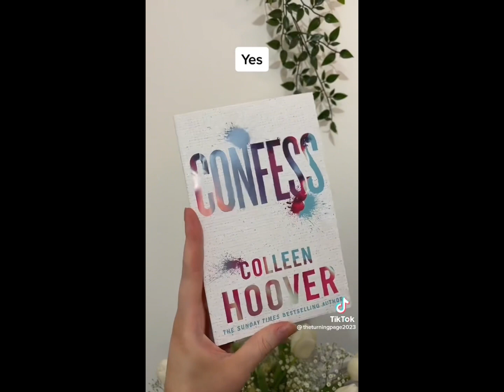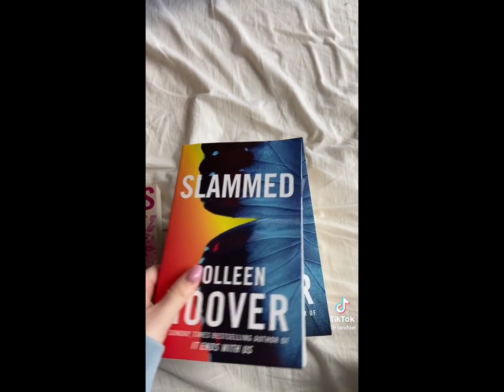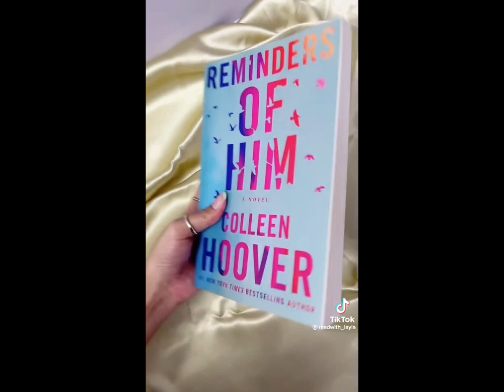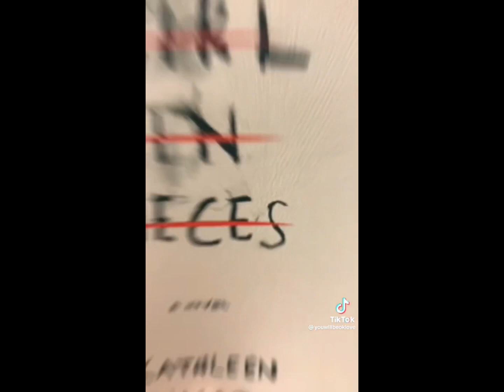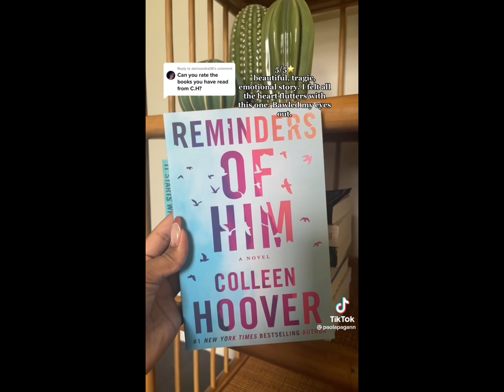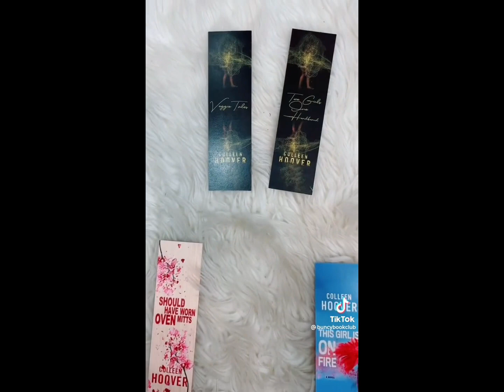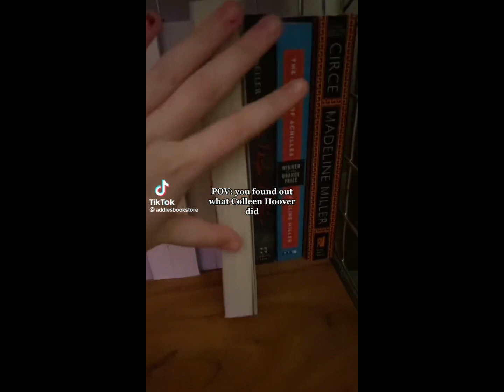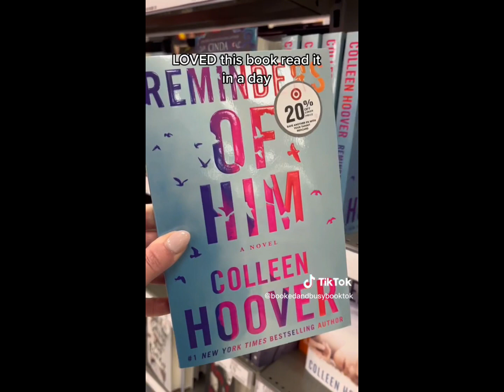Colleen Hoover Tiktok Compilation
Colleen Hoover Booktok Compilation on Tiktok